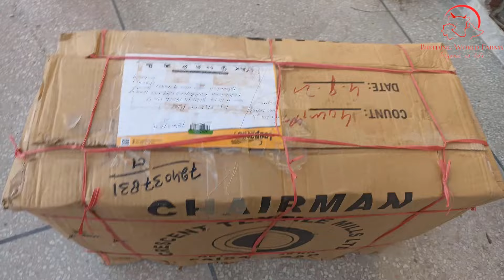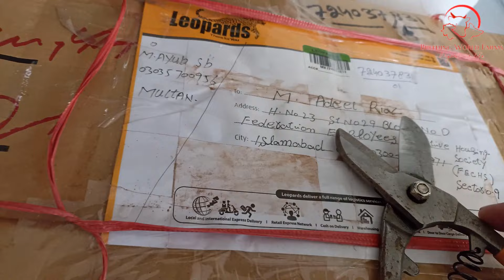Zebra Finch Birds new Breeding Boxes Arrived | Zebra Finch Colony Setup | Bird Breeding | Pets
In this video i will show you Zebra finch bird breeding boxes which we just ordered from Multan city and its arrived , we will fix it today .

Zebra finches have different mutations. Birds business is growing industry all over the world
in this video i will show you how to earn money with bird business . you will see bird nest boxes and bird cages as well in my channel breeding world farms

This video is in Hindi Language as well as this video also covers URDU language  . in this video we will discuss Bird nest in Hindi Language.

most beautiful birds on planet earth that will leave your jaws opened and proud of yourself that you are a part of this beautiful natureThe Australian zebra finch or chestnut-eared finch is the most common estradiol finch of Central Australia and ranges over most of the continent, avoiding only the cool humid south and some areas of the tropical far north. The bird has been introduced to Puerto Rico and Portugal.Zebra finches later on introduce to UK and United States  now a lot of world class breeders breeding zebra finches in UK and USA as well as in Asia pacific .